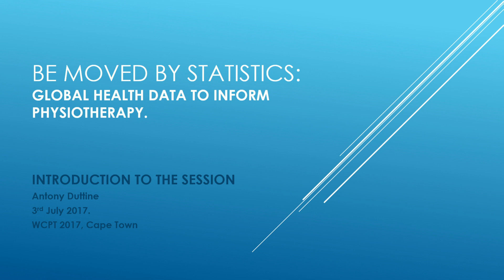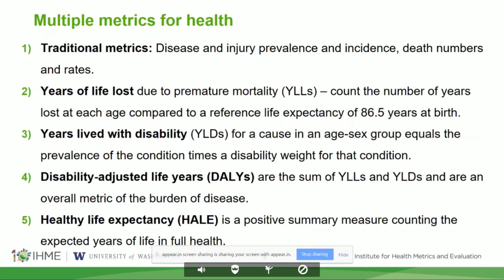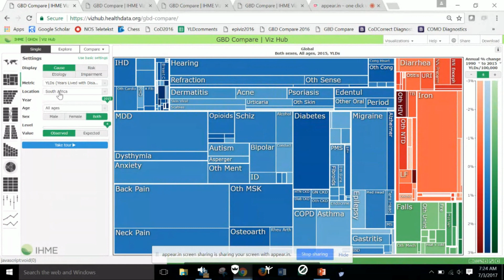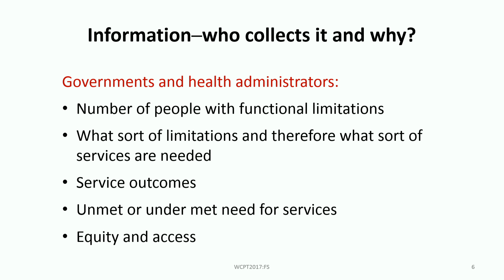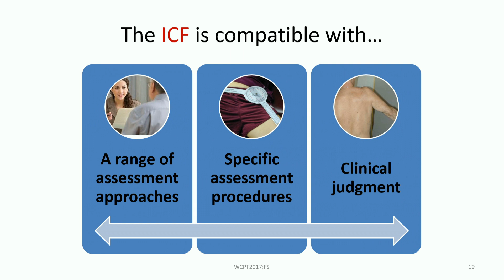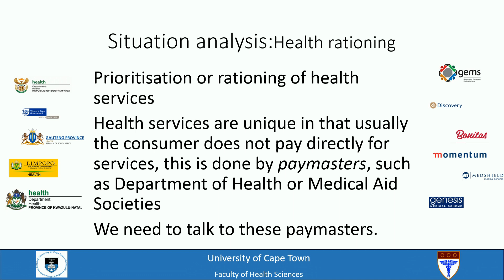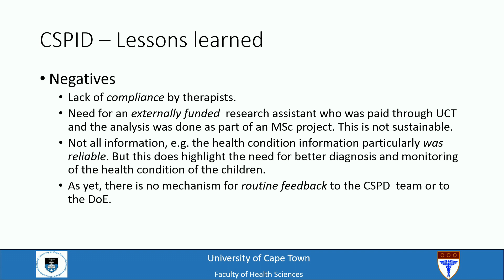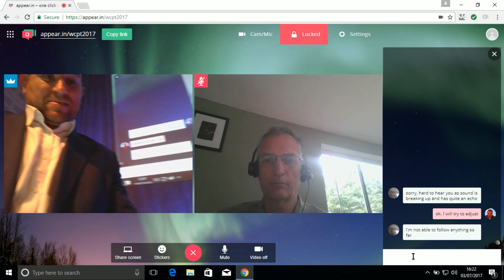Global health data (FS-05)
‘…BE MOVED BY STATISTICS’: GLOBAL HEALTH DATA TO INFORM PHYSIOTHERAPY